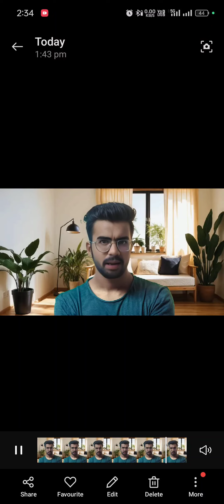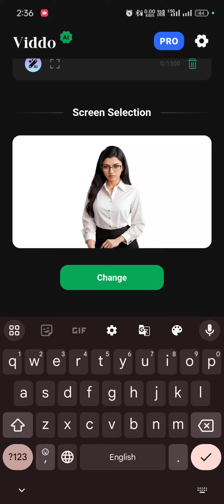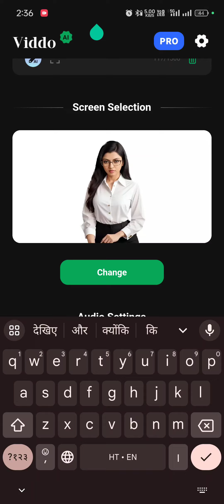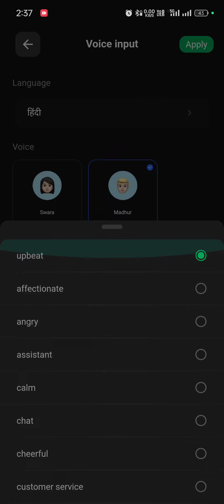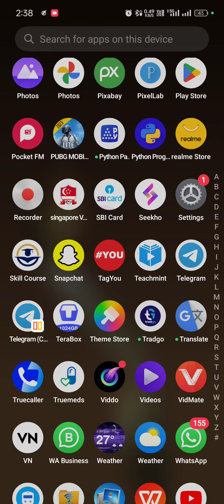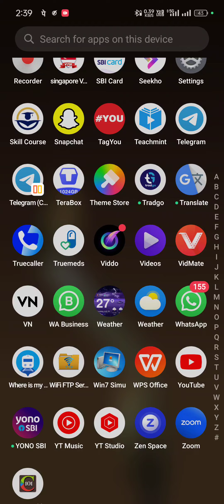Best free AI video Application create unlimited AI youtube video free earn money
agar aap bhi free me AI video banana chahte hai to is video ko ant tak dekhe
free AI video application
AI video for YouTube
Ai application for YouTube
best free AI application
best free AI tools